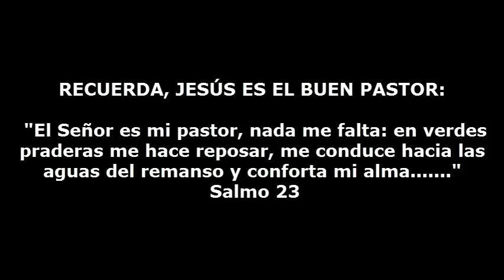SANTO EVANGELIO LUNES 28 DE ENERO DE 2013